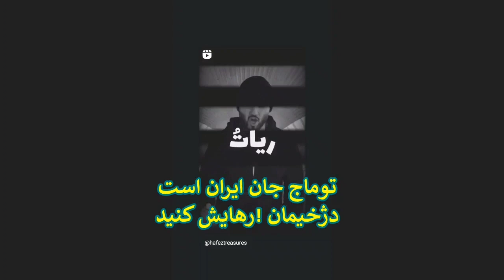مهستان ما همان موسسان است در دولت موقت